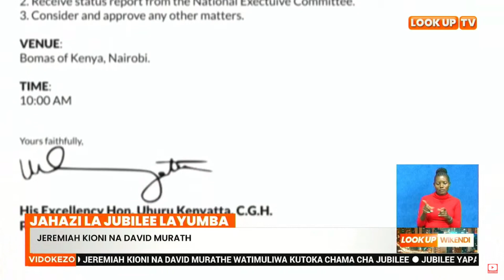Jahazi la jubilee layumba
Kundi linaloongozwa na Kanini Kega katika chama cha Jubilee kimetangaza kuwatimua chamani katibu mkuu wa chama hicho Jerimiah Kioni na Naibu Mwenyekiti wa chama hicho David Murathe.